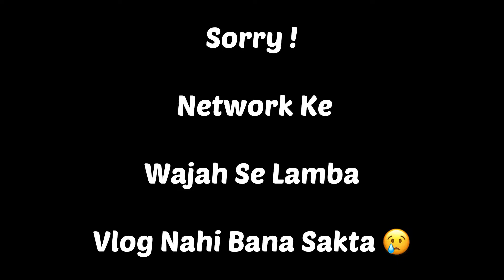5 Sal Bad Cycle Chalaya 😍 90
5 Sal Bad Cycle Chalaya 😍